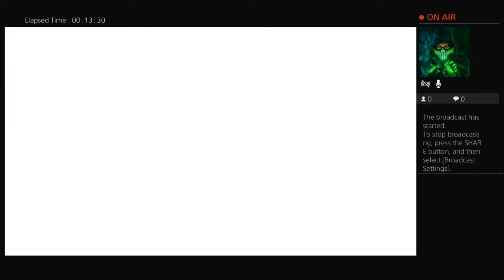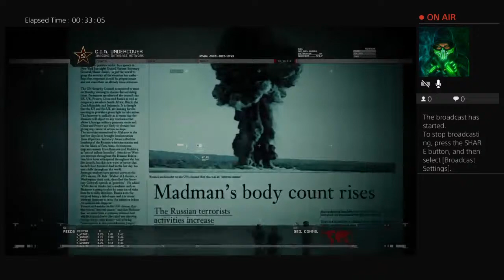Call of Duty Morden Warfare 2 Campagain Remastered